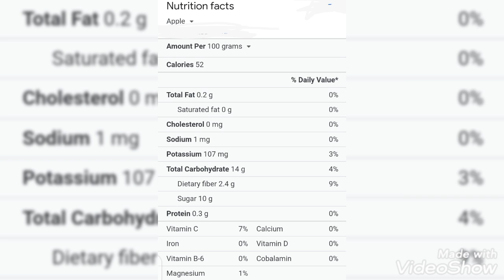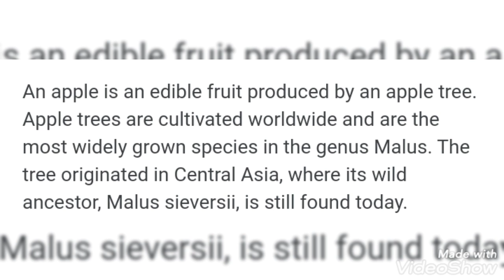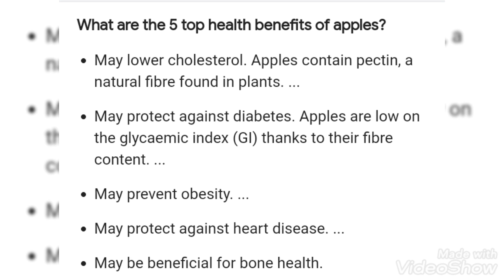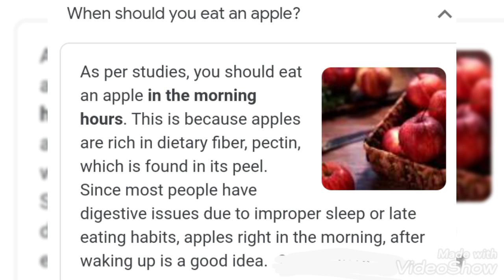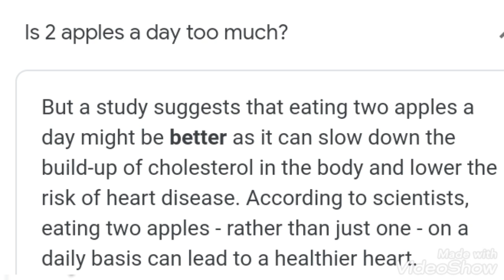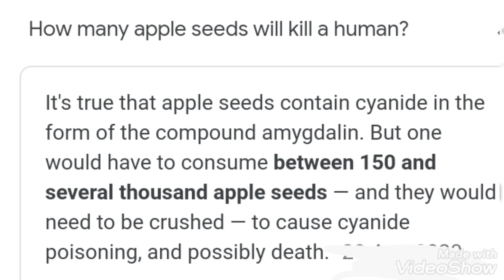Apple a super food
an apple a day.benefits